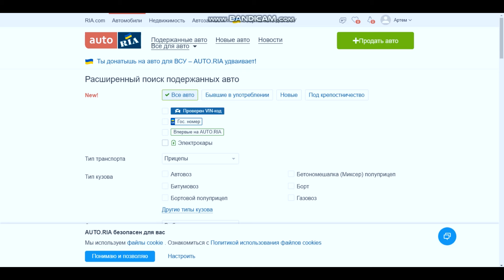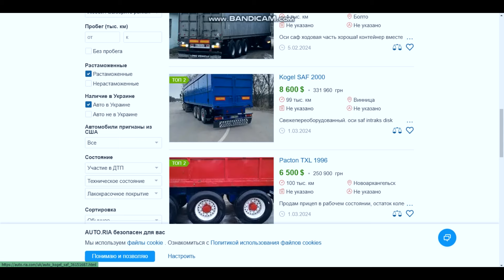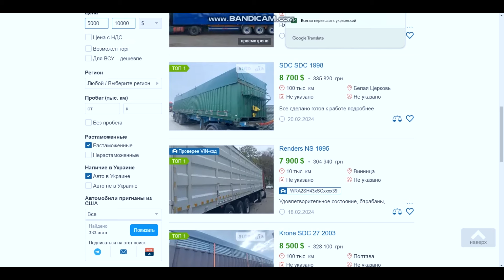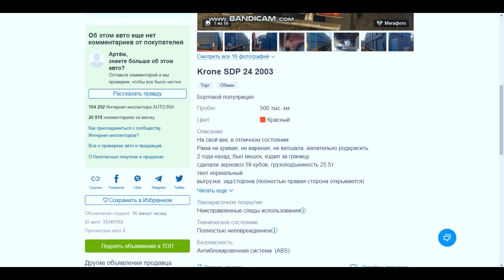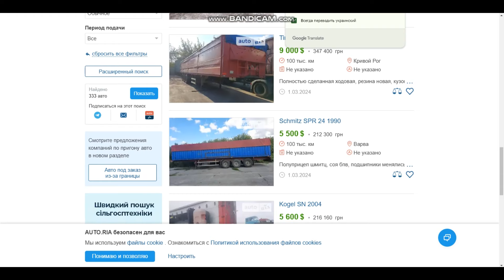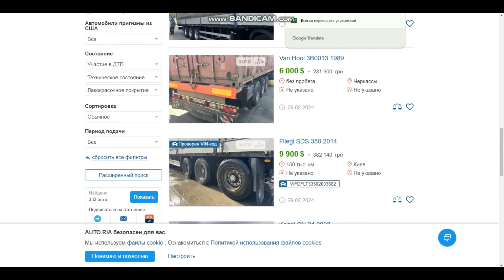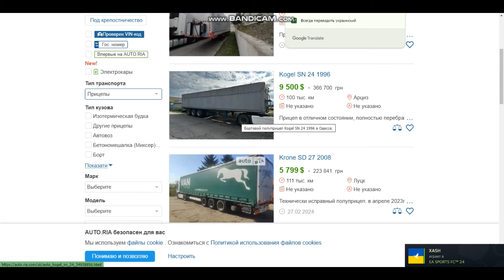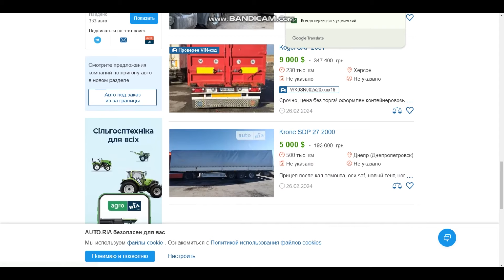Реально ли найти хороший бортовой полуприцеп под зерновоз за бюджет 10-15 тысяч долларов..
Ссылки:

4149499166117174 - Для всех желающих помочь, номер карты ПриватБанка. Артём Владимирович ✊

- Наш канал в Тик Ток.